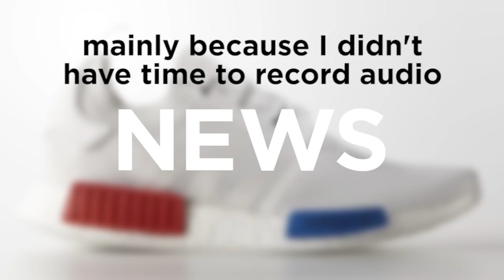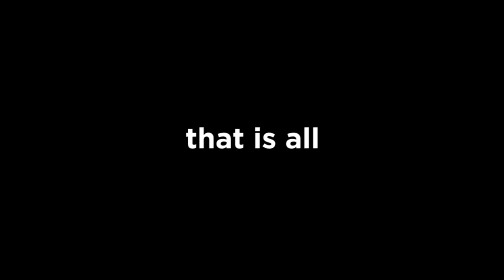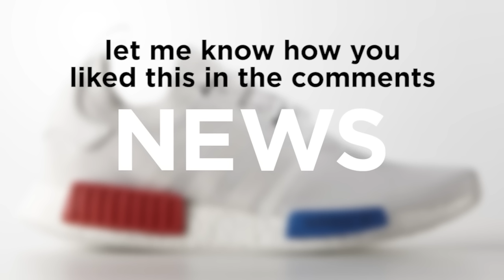NEWS: NMD Camo Pack, Palace x adidas, White 3M Ultra Boost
GTFan712 runs through the highlights of this week in sneaker news.

// NEW RELEASES

Nike F.C. Free Mercurial Superfly
Released Tuesday, May 10 on Nike
//photos by nike

Nike Tennis Classic - "Nai Ke"
   BUY  [ sold out ]
//photos by nike

Pharrell x adidas Elastic - "Pink Beach"
Released Thursday, May 14
//photos by adidas

adidas Ultra Boost Releases
Core Black released on adidas US Tuesday
Triple White and Core Black released on Footsites Thursday
//photos by adidas

//photos by nike

// NEWS + RUMORS

adidas NMD Runner Primeknit Camo Pack
Releasing in the United States on Saturday, May 21
Follow @adidasalerts for release updates
//photos by adidas

adidas NMD Runner Primeknit - White OG
Releasing Saturday, May 28
//photos by adidas

Palace Skateboards x adidas - Spring/Summer 2016
Rumored to release Saturday, May 21
Featuring two Palace Pro and two Palace Pro Primeknits
//photos by adidas + @fuckyouwedowhatwewant

adidas Ultra Boost LTD - White 3M
Rumored to release July-August
//photos by @icefuckingfire

// UPCOMING RELEASES

SlamJam x Asics Gel Lyte III - 6th Parallel
Releasing Saturday, May 14, at 2pm ET / 8pm CEST
//photos by slamjam

Releasing Saturday, May 14 at 10am ET
Air Jordan 10 Retro - "Los Angeles"
//photos by nike + adidas

In the comments below, let me know your thoughts on this week's news and releases.